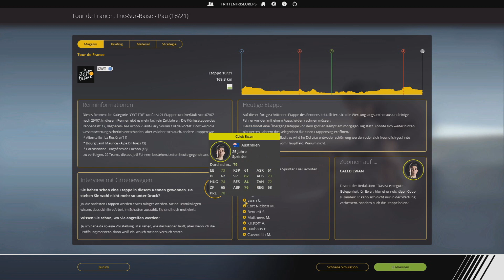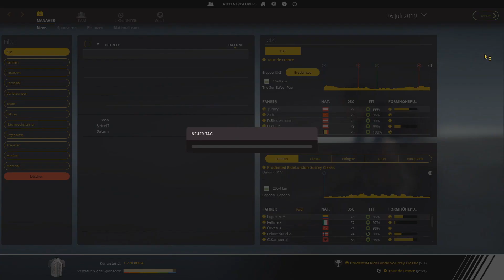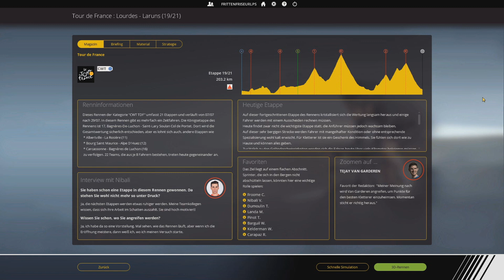Pro Cycling Manager 2018: Tour de France (18/21) | Saison 2, Folge 139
Dieses Let's Play ist als Fortsetzung der Let's Plays zum Pro Cycling Manager 2016 & 2017 und zur 1. Saison vom PCM 2018 gedacht.
Name: Pro Cycling Manager 2018
Entwickler: Cyanide
Publisher/Herausbringer: BigBen Interactive
Veröffentlichung: 28. Juni 2018
und auf Steam: